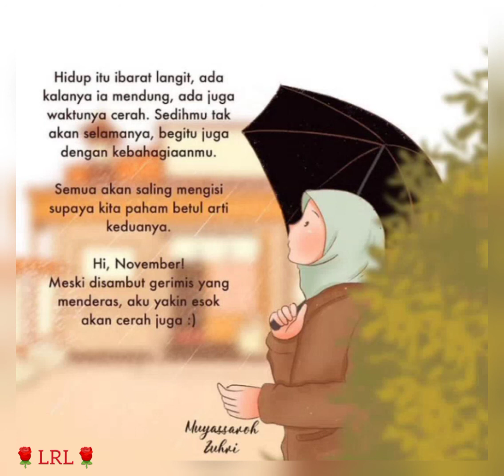Story WA My Old Story ~ IU